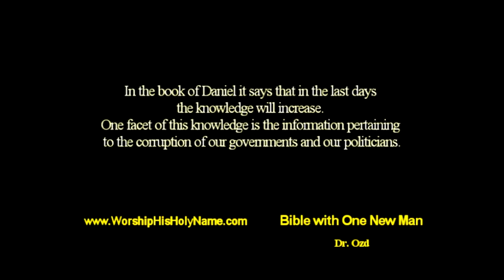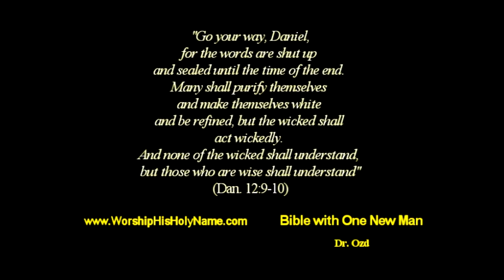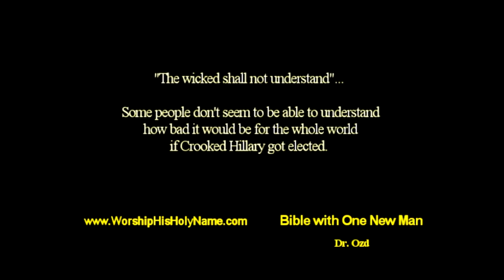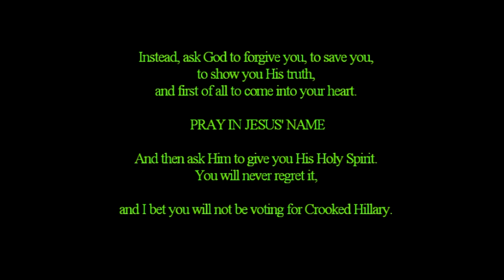Division in America, Anti-Trump, ANTIFA, the evil and the righteous Bible explains